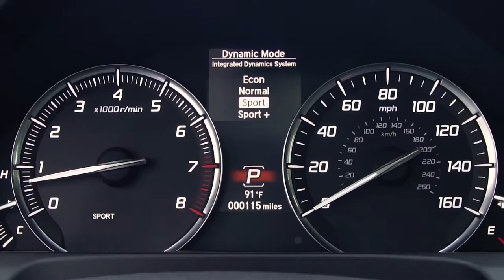2018 Acura TLX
2018 Acura TLX Advance Package Walkaround, Driving